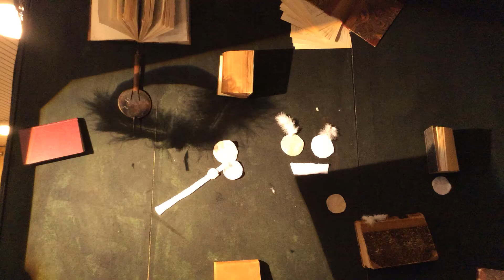My Stop Motion Movie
Gl. Hasseris skole 3. B